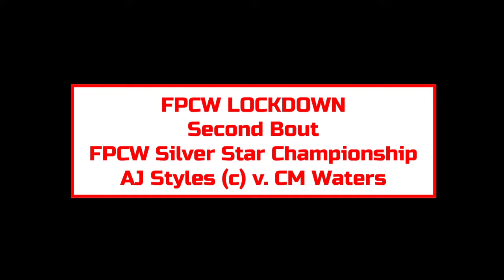FPCW Lockdown: FPCW Silver Star Championship: AJ Styles (c) v. CM Waters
The CEO of Watersfall Industries is looking to bounce back from a rough end to 2021, after losing to the ELITE in the Wargames match at Christmas Chaos. And he goes after the Phenomenal AJ Styles for the FPCW Silver Star Championship, looking to gain his first singles gold in FPCW, and his first gold since winning the Inaugural FPCW King of Trios.